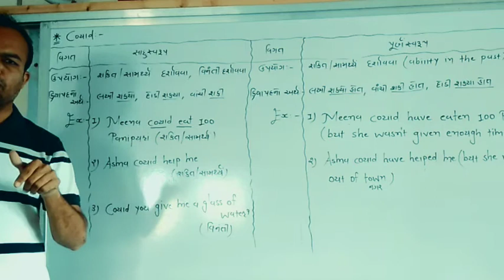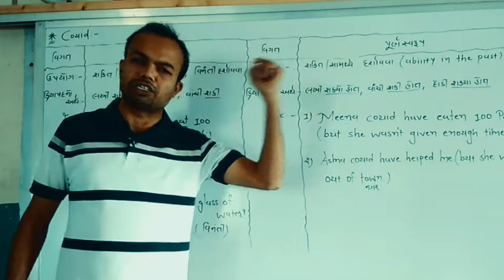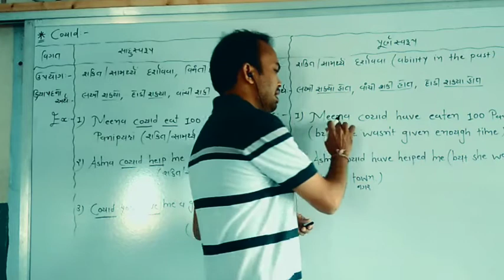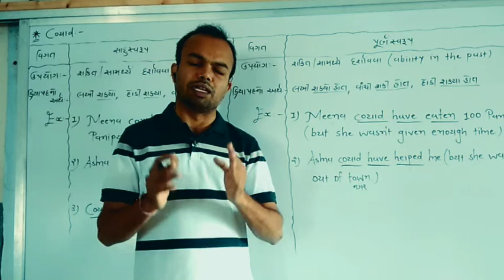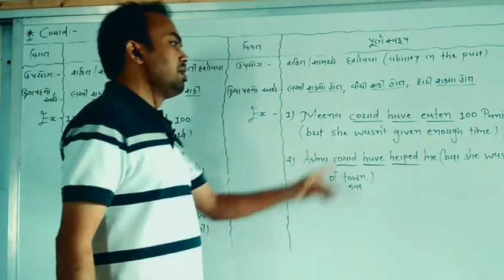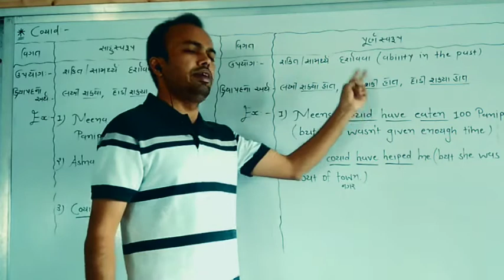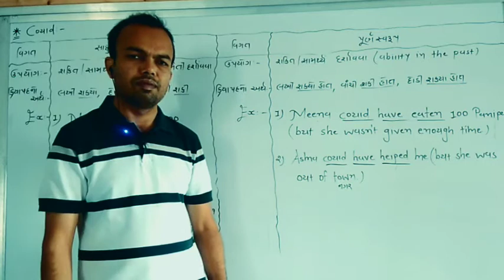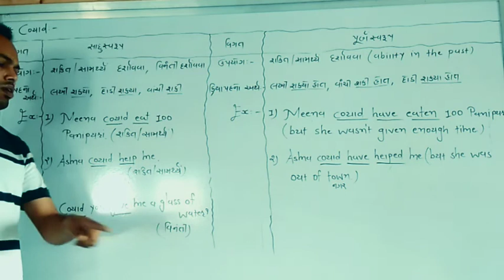11th Modal Auxiliaries L4